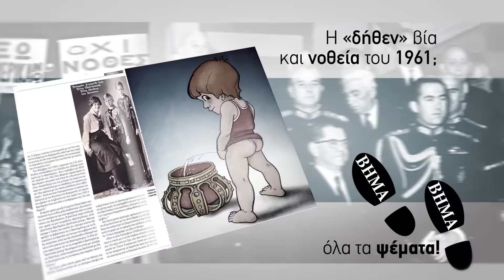«Όσα δεν είπα...»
Το Σάββατο 19/12/2015 μια ειδική έκδοση που θα συζητηθεί